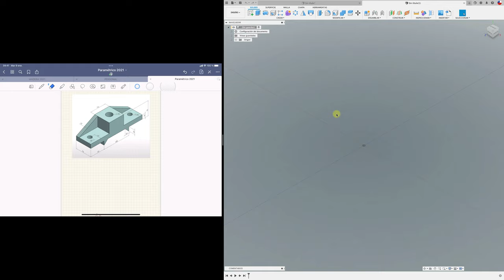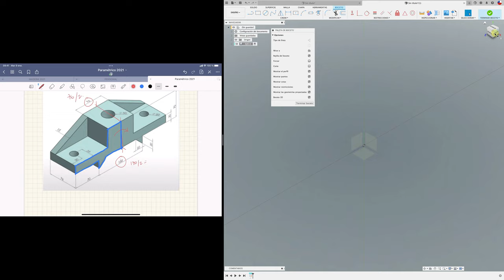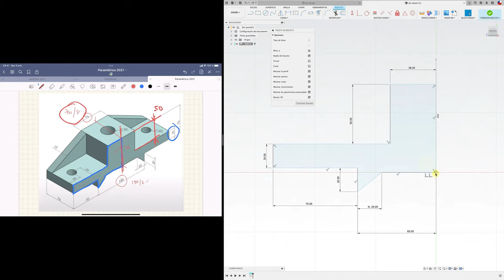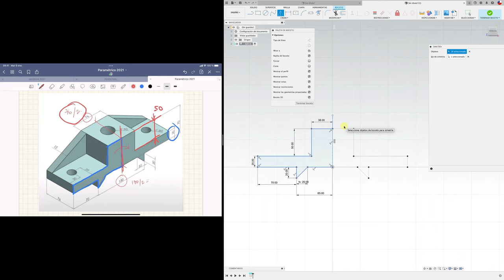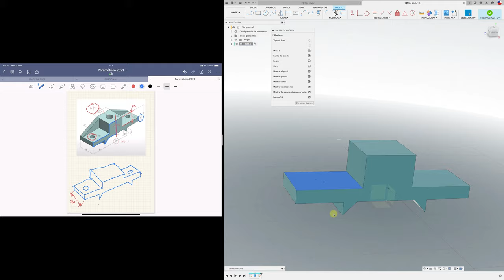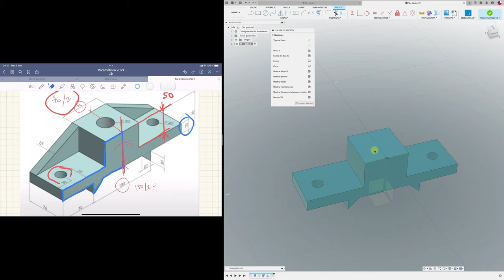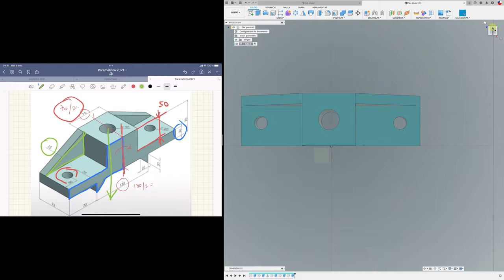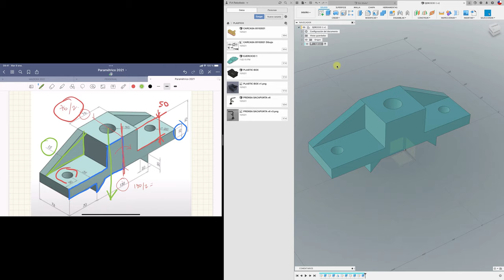FUSION 360 para PRINCIPIANTES_01